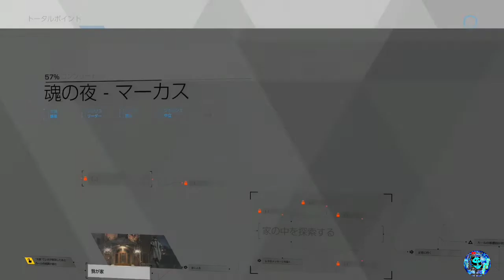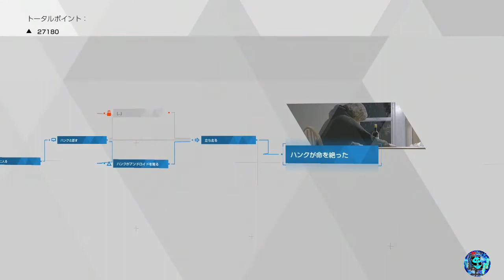チャンネル開設2周年記念デトロイト ビカム ヒューマン Detroit: Become Human〜反逆のアンドロイド編〜【#14】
無限パンダちゃんねる
記念すべき2周年記念は

なんと!?

2年前にゲーム実況したデトロイトビカムヒューマンを再びゲーム実況!!

しかし今回は
人類と徹底的に敵対していく
アンドロイドを目指していきます!!

その名も
デトロイトビカムヒューマン
〜反逆のアンドロイド編〜#14

2038年、デトロイト。
人工知能やロボット工学が高度に発展を
遂げた、アンドロイド産業の都。

人間と同等の外見・知性を兼ね備え、
様々な労働や作業を人間に代わって
担うようになったアンドロイドは、
社会にとって不可欠な存在となり、
人類はかつてない豊かさを手にいれた。
しかし、その一方で、職を奪われた人々による
反アンドロイド感情が高まるなど、社会には
新たな軋轢と緊張が生まれはじめる。

そんな中、発見された奇妙な個体。
「変異体」と名付けられたそのアンドロイドたちは
あたかも自らの意志を持つかのように
行動しはじめたのだった。

それは、自らの意思を持つアンドロイド。
人類史上最も便利な「道具」として生み出され、
ショーウィンドウに「モノ」として陳列されている
アンドロイドたち。
そこに生まれた「意思」や「感情」
らしきものとは何なのか。

それは命か、それともモノか。
あなたは、この物語を通じて幾度となく
その問いを突きつけられることになるだろう…

◼️無限パンダちゃんねるTwitterアカウント

◼️無限パンダちゃんねる公式キャラクター
いんふぃにてぃパンダグッズSHOP